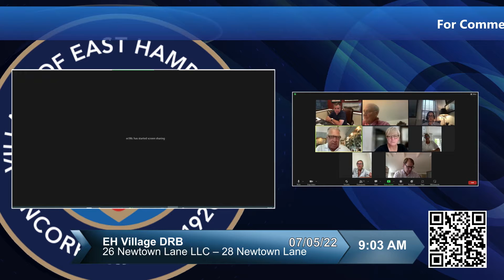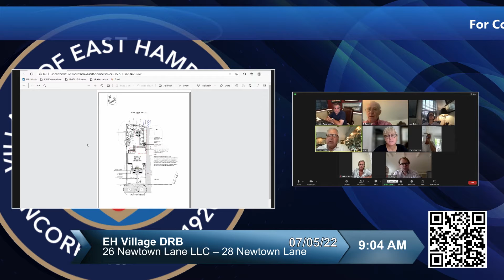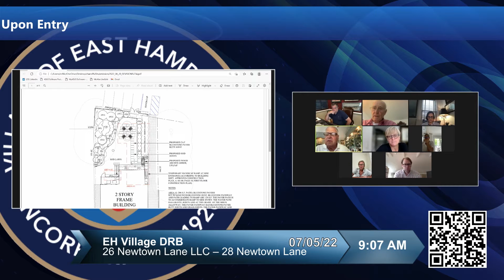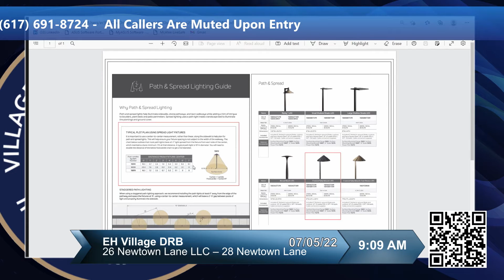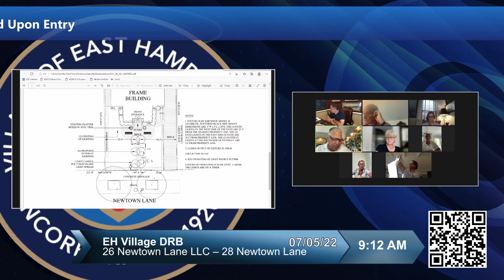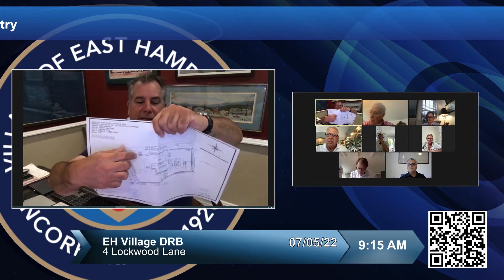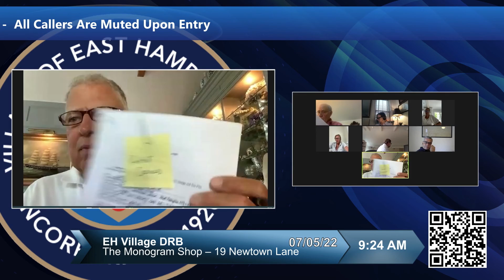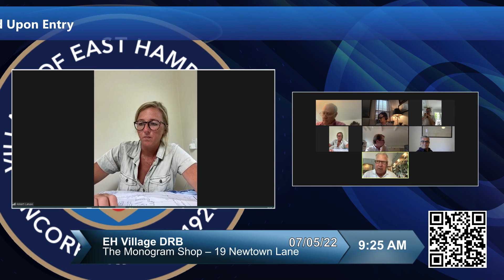East Hampton Village DRB 7/5/22